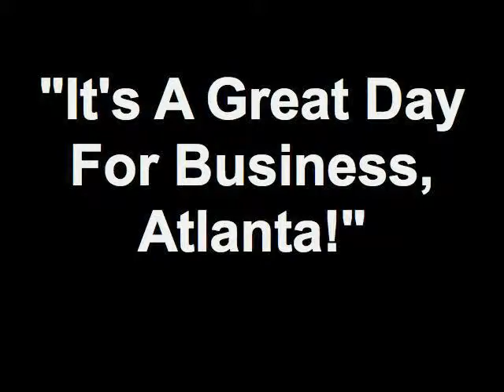"It's A Great Day For Business, Atlanta!" 08/10/12 3 5 Member - Randall Phillips